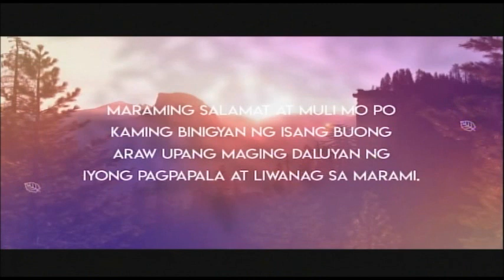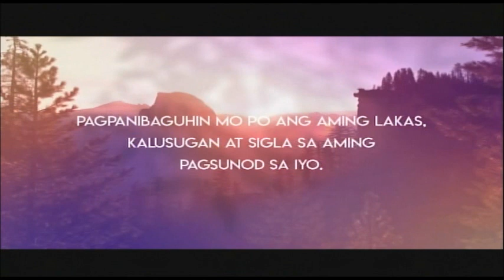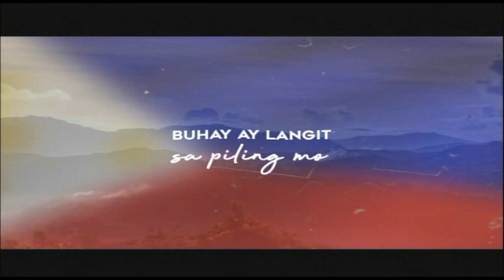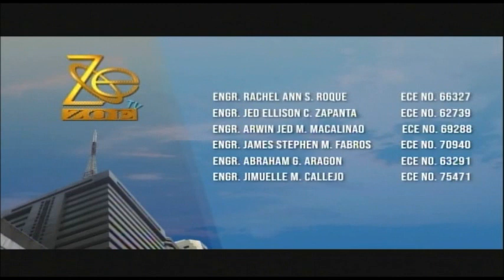Light TV 33 Sign OFF February 10, 2024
Light TV 33 Signs OFF at 8:01 PM of Saturday February 10, 2024. These portions are the following:

1. Worship, Word and Wonders Closing
2. Light TV Station ID
3. Nighttime Prayer
4. Lupang Hinirang by Mandaluyong Children's Choir with the UST Conservatory of Music-Wind Orchestra
5. 2024 Station Notice (Sign OFF Version)
6. SMPTE Color Bars with 1 KHz Sine Wave Tone
7. Black Screen